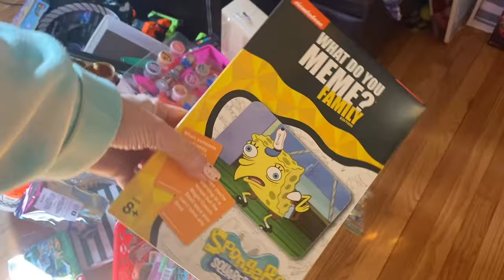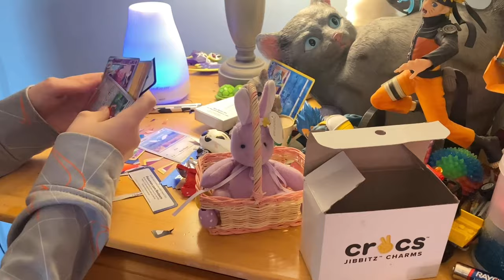*New* How to Motivate your kids to Declutter and Clean their Room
While Mommy is recovering, Tyler is taking over in his own Decluttering Series!!  He wanted to declutter and clean his room because he didn’t want it to be messy anymore!  He has ideas on how he would like his space to look like!  This was all his idea and I’m just his cameraman!!!  I thought it was awesome that I had both of my boys wanting to clean their rooms on their own.  It made me think, how did I motivate them to clean if I didn’t prompt it?!